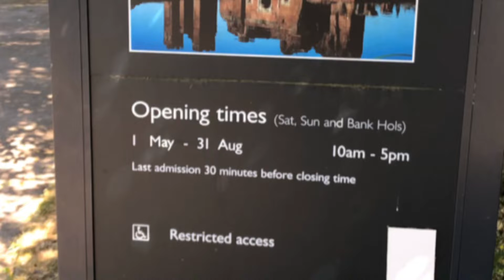A fortified moated castle.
This picturesque fortified mansion was built for Lord Hastings, who was dramatically seized and executed by Richard III in 1483. Hastings’ descendants still believe they have a direct line to the throne of England.

Explore the atmospheric moated remains, the fine gatehouse, and complete corner tower of this brick-built mansion, which have been extensively conserved by English Heritage. Make it part of an enjoyable family day out in Leicestershire with a picnic in the grounds or take a walk around the moat.